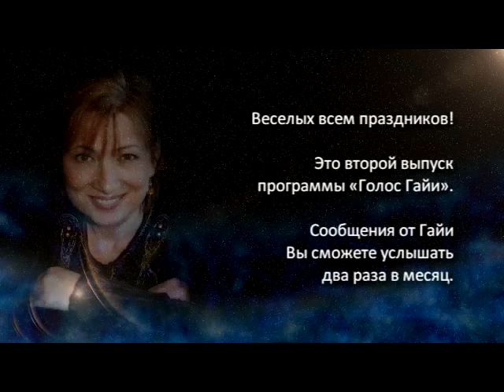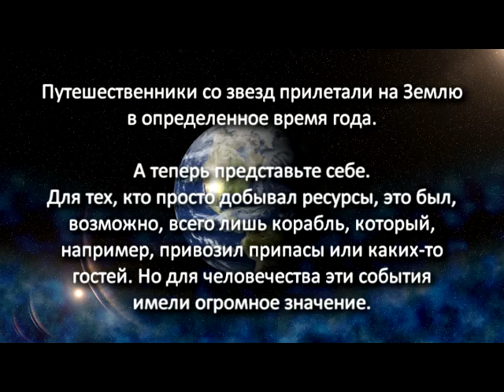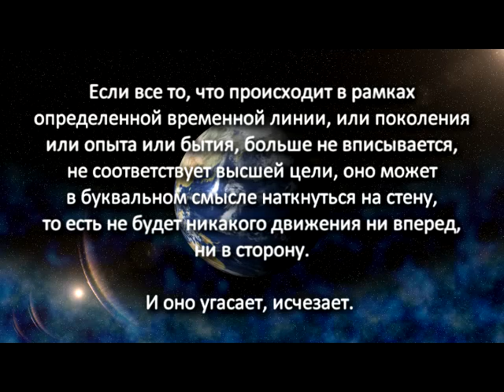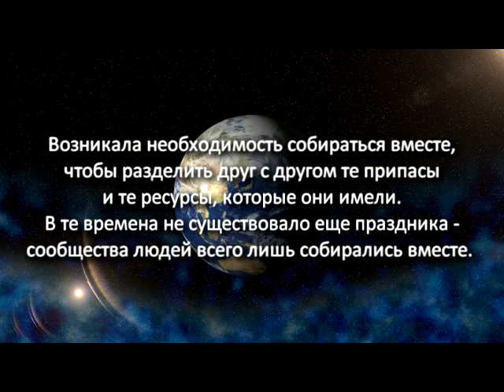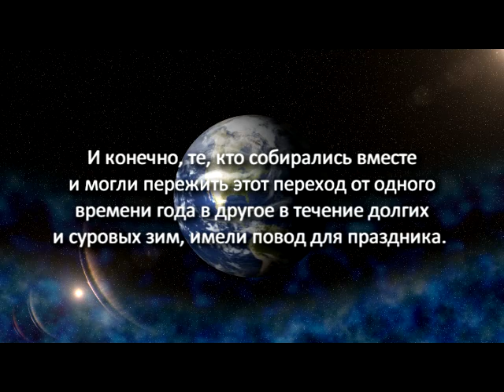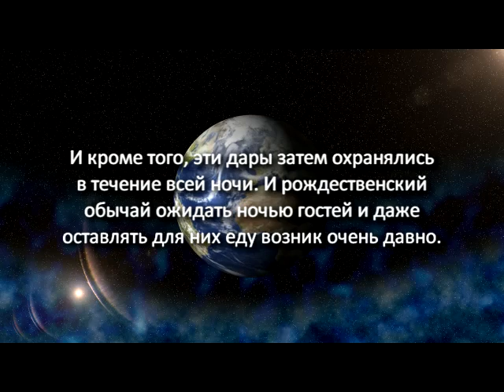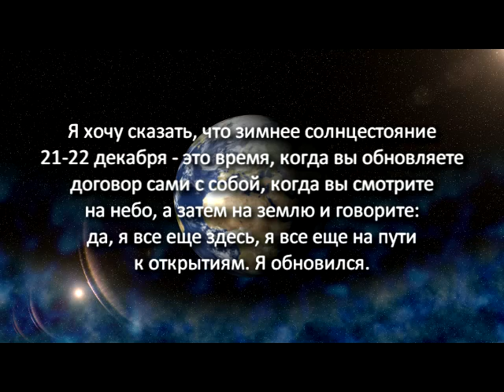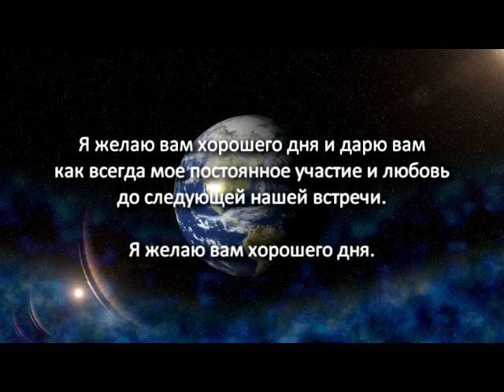«Голос Гайи» № 2. История Рождественских Празднований (22.12.09)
...об истории Рождественских Празднований.